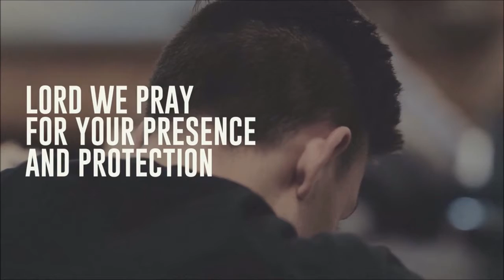OCC | pastor Mike | banquet parables in Luke 14